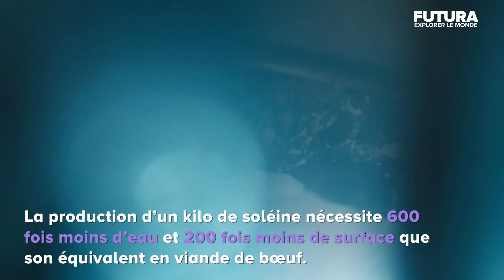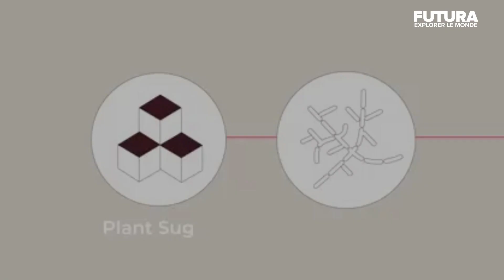Que mangera-t-on demain ? | Futura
Infos 👉
Aujourd’hui, notre nourriture est incroyablement diversifiée. Mais nous sommes aussi de plus en plus préoccupés par les questions de santé et d’environnement. Alors à quoi ressemblera notre alimentation demain ?

0:00 Top 5 des aliments du futur
0:47 Les insectes
1:15 Protéine d'air
1:44 La viande in vitro
2:19 Des petits carrés alimentaires
2:48 Le lait végétal

Crédit : Futura - Explorer le monde / Wochit

Qui sommes-nous ?